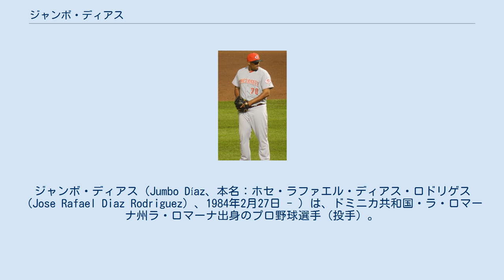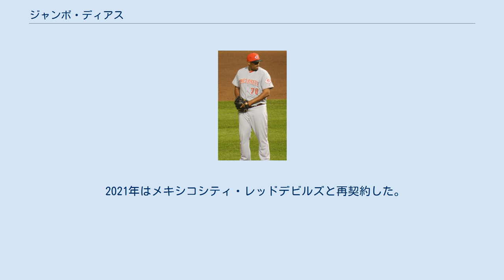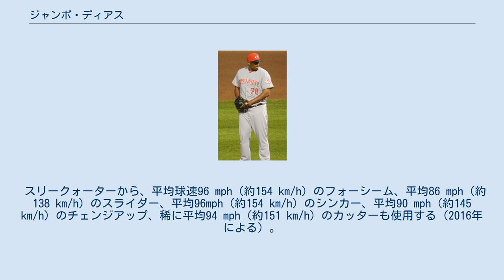ジャンボ・ディアス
ジャンボ・ディアス（Jumbo Díaz、本名：ホセ・ラファエル・ディアス・ロドリゲス（Jose Rafael Diaz Rodriguez）、1984年2月27日 - ）は、ドミニカ共和国・ラ・ロマーナ州ラ・ロマーナ出身のプロ野球選手（投手）。
右投右打。
2021年現在はメキシカンリーグのメキシコシティ・レッドデビルズ所属。
 愛称のジャンボは身長193cm、体重142.9kgの巨漢から「大きい」という意味で呼ばれている。
 2001年にロサンゼルス・ドジャースと契約を結んだ。
 2008年にトミー・ジョン手術を行った。
 2009年にテキサス・レンジャーズと契約を結び、傘下のAA級フリスコ・ラフライダーズでプレーした。
オフに放出された。
 2010年はボルチモア・オリオールズの傘下でプレーした。
 2012年はピッツバーグ・パイレーツの傘下でプレーした。
 シンシナティ・レッズ時代 （2014年6月24日） 2013年はシンシナティ・レッズと契約を結び、傘下のAAA級ルイビル・バッツでプレーした。
 2014年は開幕をAAA級ルイビルで迎えた。
6月20日にメジャー契約を結んでアクティブ・ロースター入りし、同日のトロント・ブルージェイズ戦でメジャーデビューを果たした。
この年は後半戦にメジャー定着し、36試合にリリーフ登板。
0勝1敗・防御率3.38という成績を残したほか、34.2イニングで37個の三振を奪った。
 2015年はブルペンの一角を担ったが、6月8日にマイナー降格されると、1ヶ月以上メジャーから遠ざかった。
7月11日にメジャー再昇格を果たし、最終的に61試合に登板。
メジャー初勝利と初セーブをマークし、防御率4.18を記録した。
 2016年は4月下旬にマイナー降格され、メジャー定着したのは6月下旬頃からであり、45試合と登板機会が前年より減少した。
防御率3.14・1勝1敗・WHIP1.28を記録。
自己最高の防御率を記録したが、同時にWHIPは1.28と自己ワーストであった。
 2017年開幕前の2月8日に第4回WBCのドミニカ共和国代表に選出された。
3月6日にDFAとなった。
 2017年3月10日にウェイバー公示を経てタンパベイ・レイズへ移籍した。
7月16日にDFAとなり、19日に傘下のAAA級ダーラム・ブルズへ配属された。
7月21日に自由契約となった。
 2017年7月31日にヒューストン・アストロズとマイナー契約を結び、傘下のAAA級フレズノ・グリズリーズへ配属された。
11月6日にFAとなった。
 2018年1月13日にマイアミ・マーリンズとマイナー契約を結び、スプリングトレーニングに招待選手として参加することになった。
 2019年はメキシカンリーグのティフアナ・ブルズと契約。
 2020年はメキシコシティ・レッドデビルズと契約したが、新型コロナウイルスの感染拡大に伴いリーグが開催されなかった。
オフにはドミニカのウインターリーグ（LIDOM）のアギラス・シバエーニャスでプレーし、カリビアンシリーズ優勝を果たした。
 2021年はメキシコシティ・レッドデビルズと再契約した。
 スリークォーターから、平均球速96 mph（約154 km/h）のフォーシーム、平均86 mph（約138 km/h）のスライダー、平均96mph（約154 km/h）のシンカー、平均90 mph（約145 km/h）のチェンジアップ、稀に平均94 mph（約151 km/h）のカッターも使用する（2016年による）。
メジャーにおける自己最速球速は2015年に記録した100.9 mph（約162 km/h）。